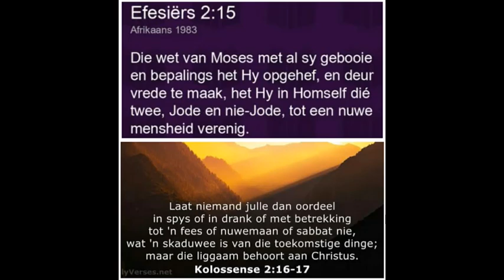Misleiding en dwaalleer oor die sabbat dag van die Here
Goeie more almal. Ek het hierdie onderstaande boodskap van n jong dame ontvang met die naam Michelle. Ek het haar terug geantwoord met die hulp van die Heilige Gees. Tug, teregwysing en vermaning is alles deel van jou christelike groei saam met die Here Jesus Christus. Die Heilige Gees het vir my toestemming gegee om dit met die publiek te deel juis omdat daar baie ander is wat ook soos Michelle voel. Luister tot op die einde. Daars n baie sterk kragtige boodskap vir ieder en n elk van julle. Geniet die terugvoering en leerstelling saam met my. Aan God kom al die lof en eer toe. Mag die Here julle almal ontvanklik maak vir die saad wat binne julle harte geplant word. Mag die Here julle oortuig deur die Krag van die Heilige Gees. Mag God die saad beskerm; kunsmis en water gooi en die lande in oes as die saad ryp is. Mag ons ware geestelike vyand en sy koninkryk val en mag elke siel vir God se koninkryk gered word. Ek bid dit in Jesus Christus se kosbare naam. Amen

VRAAG:
Goeie more Coert. Vertrou dit gaan goed met jou. Baie dankie. Ek het n vraag vir jou. Dit gaan oor die Sabbat. Baie “gelowiges" – baie kerke – baie geestelike leiers, pastore en predikante gebruik Kol 2:16 en Efes. 2: 15 om te staaf en bevestig dat die Sabbat nie wet is nie. Wat is jou mening oor dit?